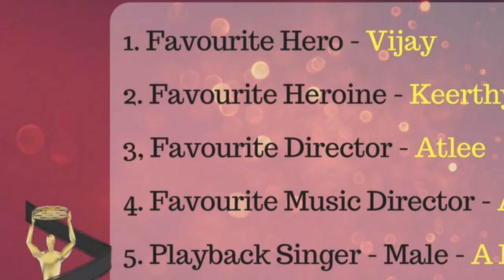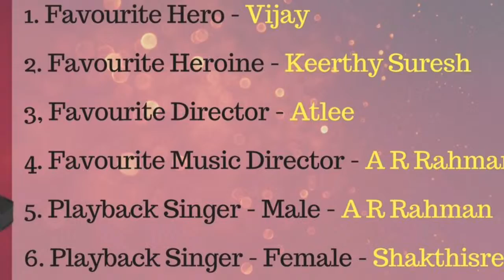Radio city cine awards winner list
This video is about "Radio city cine awards" - winner list

The winner is "mersal" team